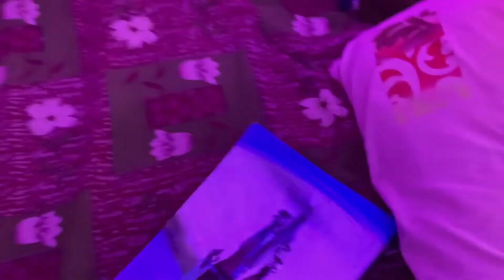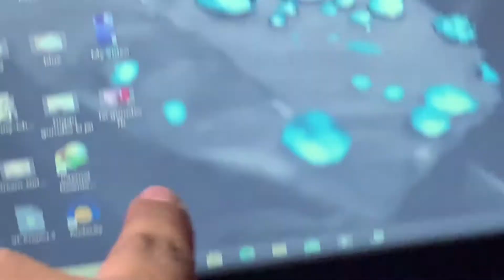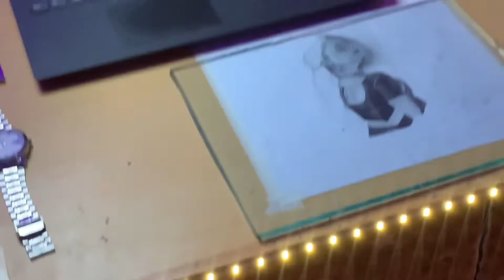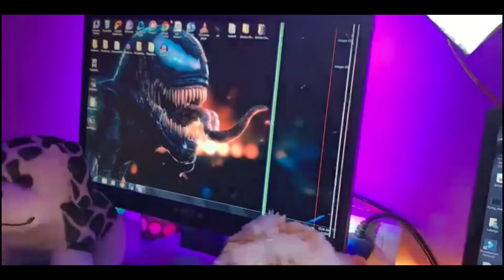100 Billion Dirham Setup Tour- How to draw free hand outline of your sketch.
God Bless You.